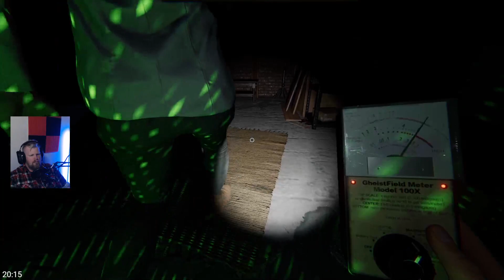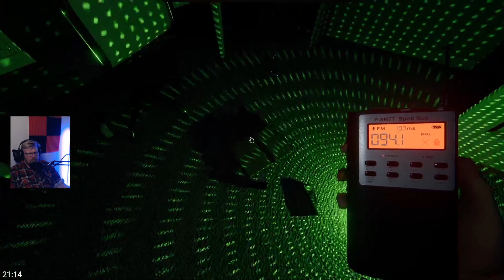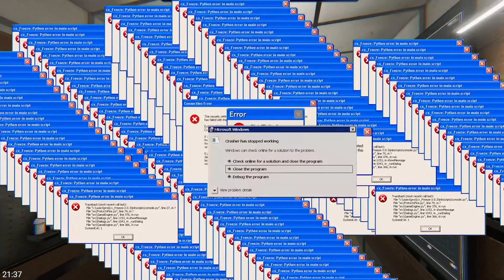So is this diffrent??? | PHAS [18+] [AUS]